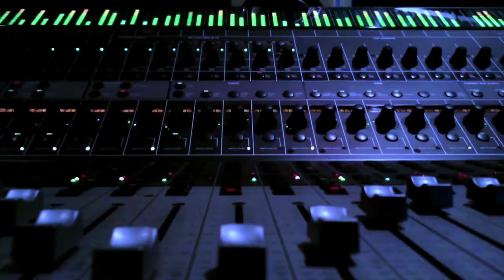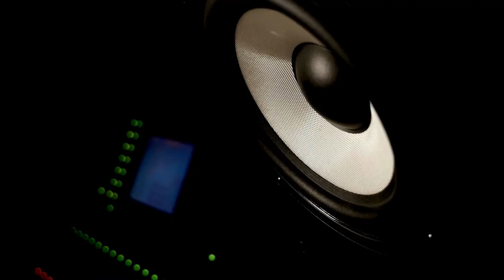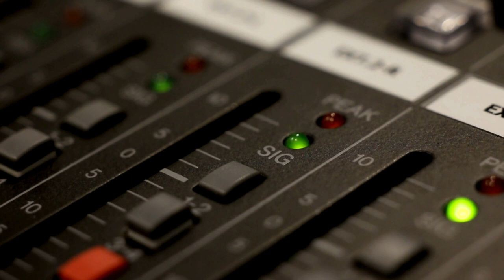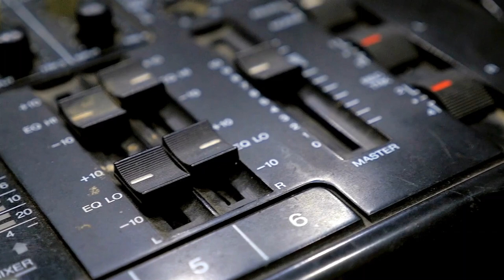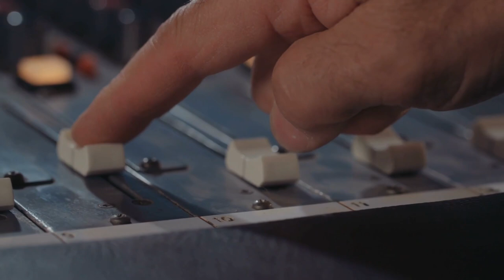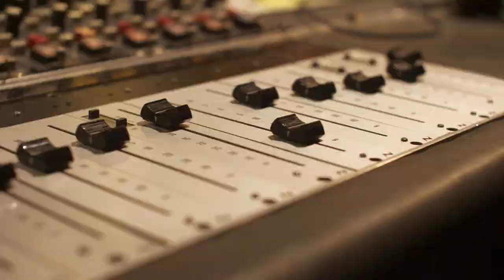Al Green Becomes Born Again Through A Hot Water Tragedy: Music History Today Podcast October 18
On the October 18 edition of Music History Today podcast, Zack leaves Rage, the Stone Roses reunites, & Al Green becomes born again by a traumatic event. Plus, it's Chuck Berry's birthday.